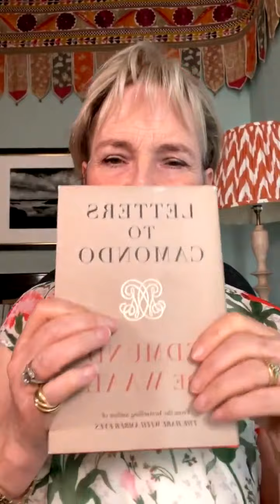IG live with Edmund De Waal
IG live with the wonderful Edmund De Waal. We talked about his fascinating book 'Letters to Camondo' - Memory, memorial and how devastating loss can be passed from one generation to the next until someone like Edmund dares to go back and reconnect with them. Bridge their story with objects and love.